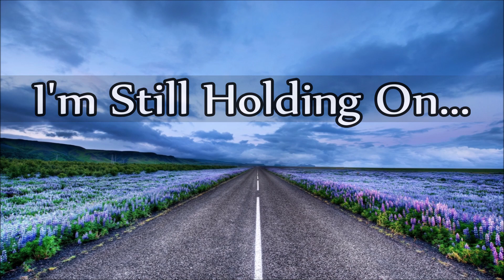Marty Haggard - I'm Still Holding On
(Written by Wendy Brothers, Scotty Emerick & John Northrup)

Track 10 from the CD-album:
"Borders & Boundaries" 1996

© Label: Popular Records